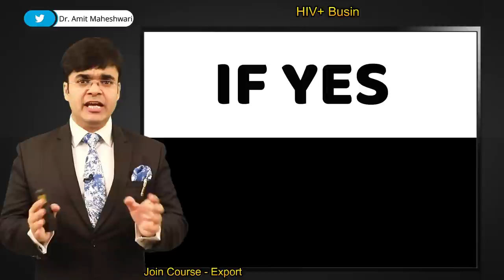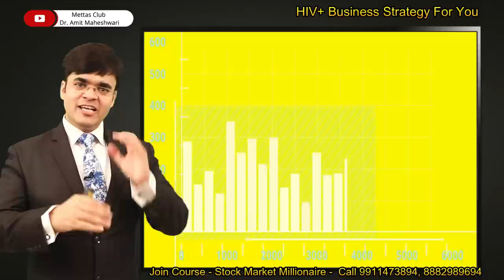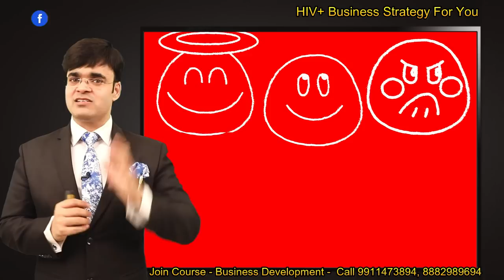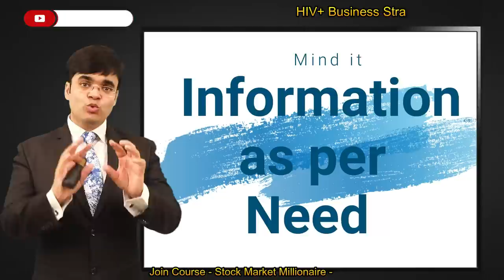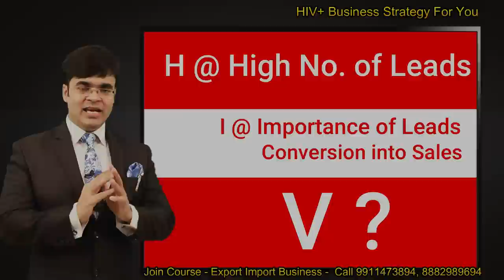कॉम्पीटीटर के पास नही है इसका इलाज HIV Positive Business Strategy | How to Grow Business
How to grow Business and Sale by Using modern marketing strategy and Traditional marketing strategy to generate more and more leads in business to grow sale, Best video on sales and marketing techniques, best tips to increase sales leads
How to grow sales faster,
how to grow business, business development training video how to follow Hot, Warm, Cold Leads to grow more sales Sales and marketing technique Strategy of follow-up business growth strategy Marketing Team training

Follow Your Clients in easier way  ग्राहक का फ़ॉलोअप कैसे करें ? by Dr. Amit Maheshwari this is training and informative video of best sales skills how to follow up cold call Secrets to Mastering Sales Follow-Up Essential Tips on How to Make A Perfect Follow sales follow up techniques.